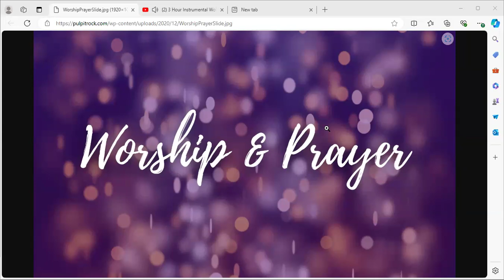January 13, 2025, 6 am Prayer.